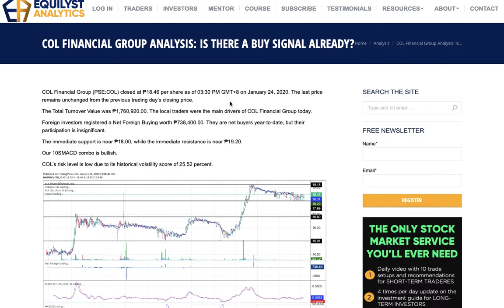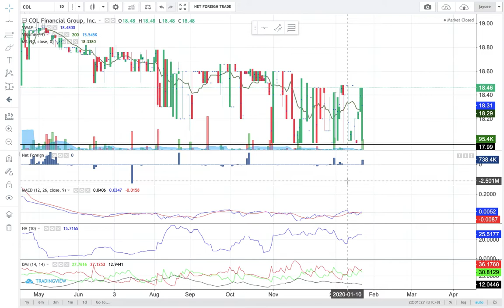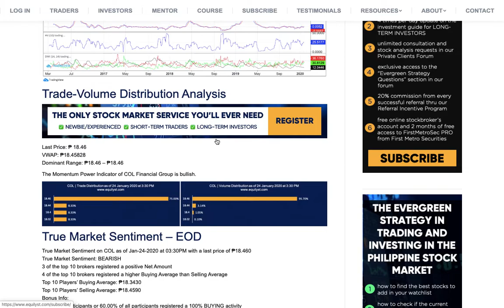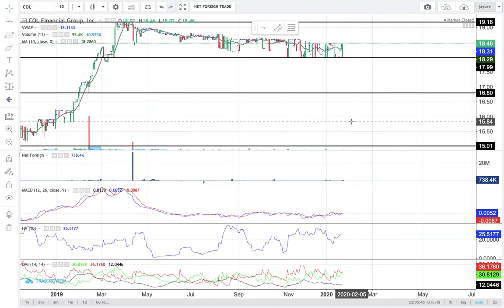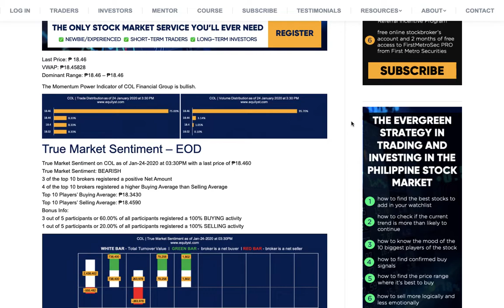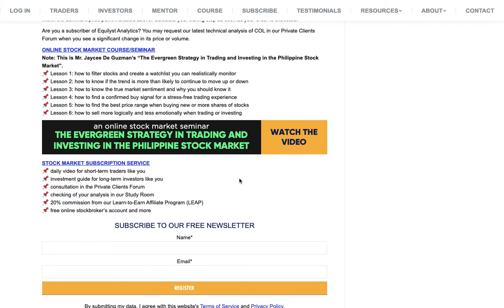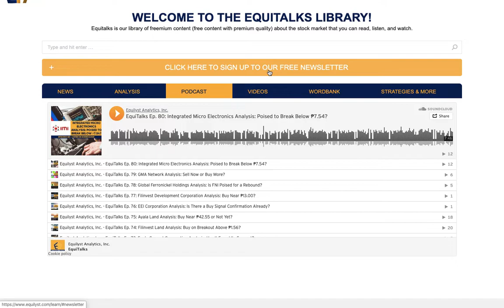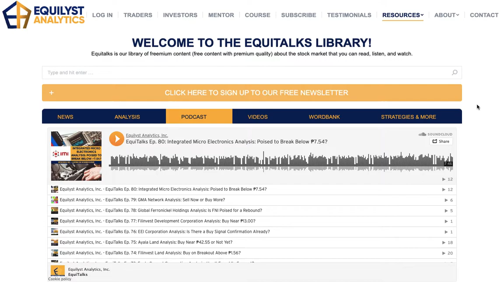EquiTalks Ep. 84: COL Financial Group Analysis: Is There a Buy Signal Already?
COL Financial Group has been in a downtrend channel since April 2019. Watch this video for the analysis on COL to know if our Evergreen Strategy has a buy signal already.

✅ ONLINE STOCK MARKET COURSE/SEMINAR (The Evergreen Strategy in Trading and Investing in the Philippine Stock Market)
📌 Lesson 1: how to filter stocks and create a watchlist you can realistically monitor
📌 Lesson 2: how to know if the trend is more than likely to continue to move up or down
📌 Lesson 3: how to know the true market sentiment and why you should know it
📌 Lesson 4: how to find a confirmed buy signal for a stress-free trading experience
📌 Lesson 5: how to find the best price range when buying new or more shares of stocks
📌 Lesson 6: how to sell more logically and less emotionally when trading or investing

✅ COMPLETE GUIDANCE TO STOCK TRADING AND INVESTING (stock market subscription service)
📌 daily video for short-term traders like you
📌 investment guide for long-term investors like you
📌 consultation in the Private Clients Forum
📌 checking of your analysis in our Study Room
📌 free online stockbroker's account and more